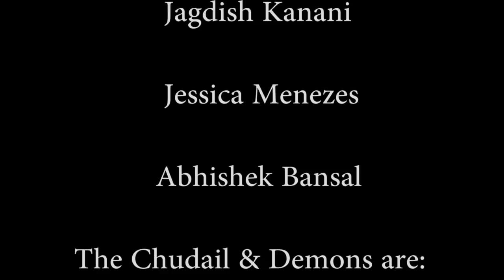T.C.A.D. Out Of Sight (Original)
"Out of Sight" is an original composition by The Chudail & Demons (TCAD), which will be a part of their upcoming debut EP 'Trouble.'

The Chudail & Demons (TCAD)  is a 5-piece pop-rock band based out of Mumbai, India. We perform an interesting collection of originals and covers in English and Hindi. TCAD was formed when Amanda Sodhi moved from Los Angeles to Mumbai to pursue her life-long dream of taking up music professionally. The line-up consists of Amanda Sodhi (vocals, lyrics), Shrikant Sreenivasan (guitars), Pratik Kulgod (drums, percussion), Anish Nair (bass) and Jayakrishnan Unnithan (keyboard). Although the band name is a bit unusual ('chudail' means witch), TCAD's sound is extremely fun and the lyrics are witty and candid.

'Out of Sight' Credits:

shot & edited by Ankush Singh & Sujit Chavan

mixed by K.J. Singh

filmed at Pickle Pad

special thanks to:

Aditya Kadam for recording bass on the EP
Priti Chandriani
Jagdish Kanani
Jessica Menezes
Abhishek Bansal